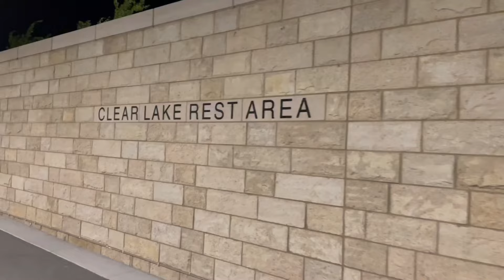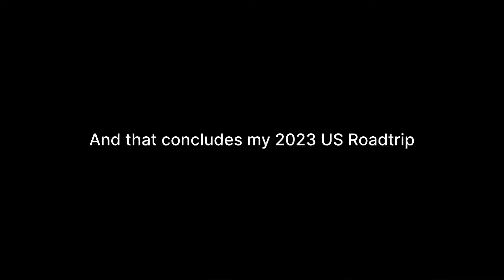Driving from Montana to Maine// Vlog #11